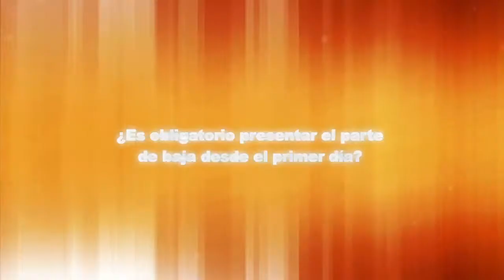¿Es obligatorio presentar el parte de baja desde el primer día?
¿Es obligatorio presentar el parte de baja por enfermedad desde el primer día de ausencia al trabajo?